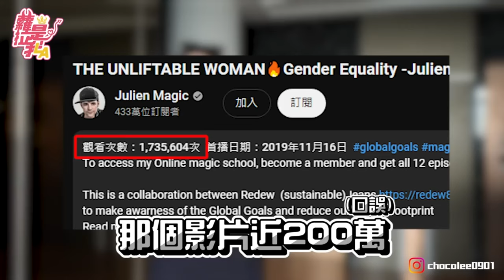舉得動就給錢！氣功大師教戰正妹蘿拉 小隻馬「施魔法」竟1秒超重｜三立娛樂星聞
@Lolaisme 授權